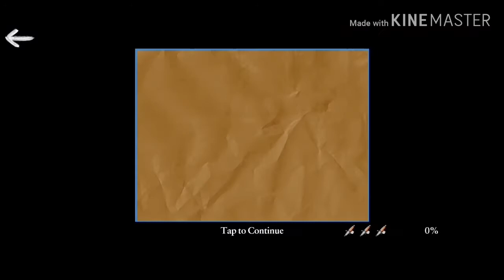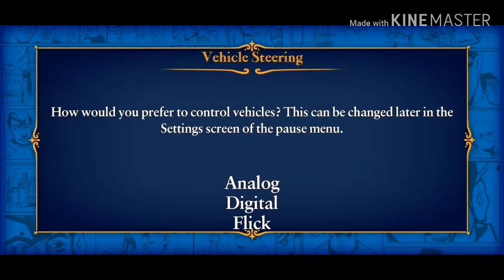Bully chapter 1-ep2 jimi kene fitnah!!!!-bully anniversary edition